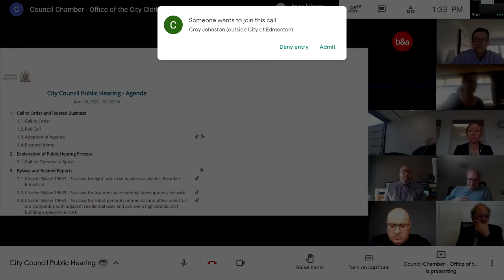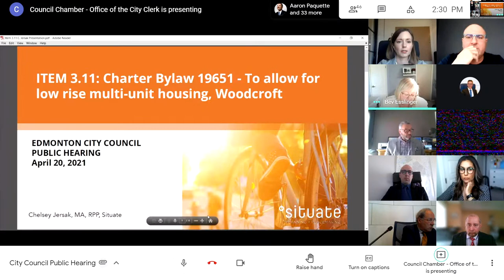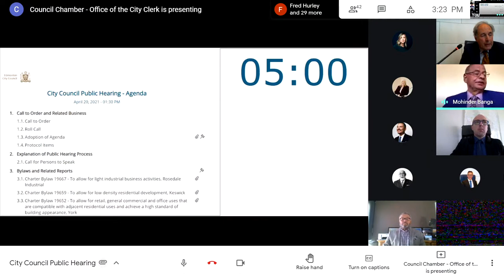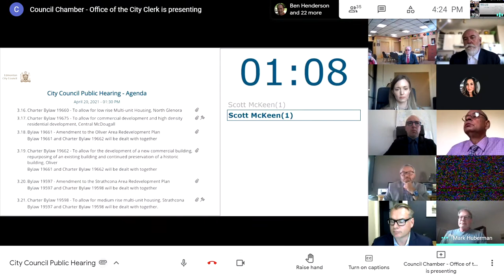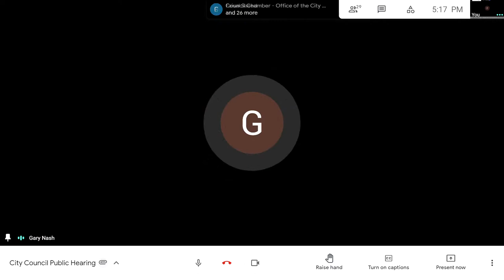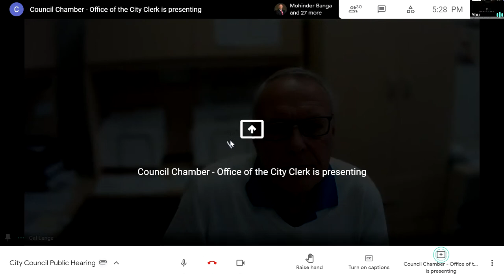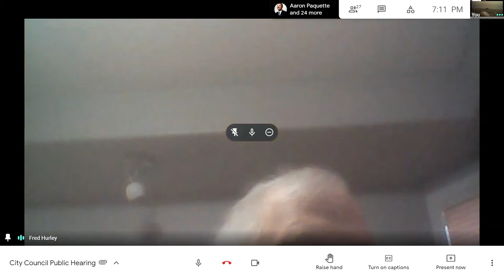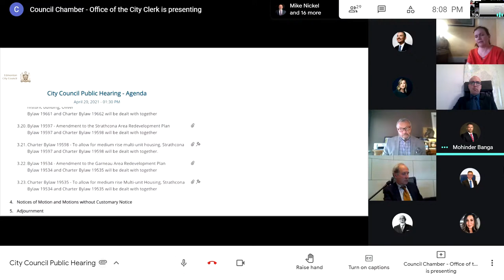April 20, 2021 City Council Public Hearing